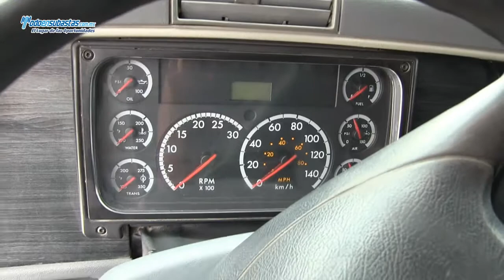Freightliner / Tracto Quinta Rueda CL 120 DDC S60 370/430 HP / 2009